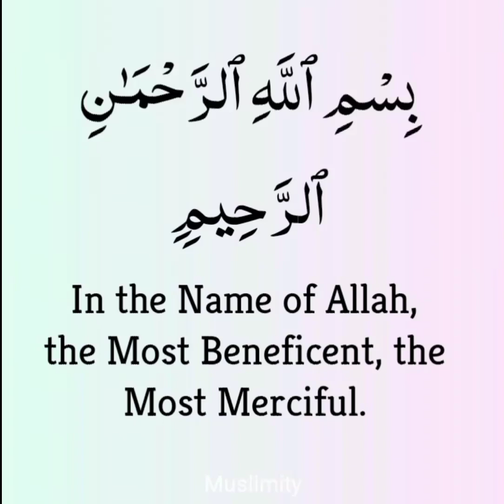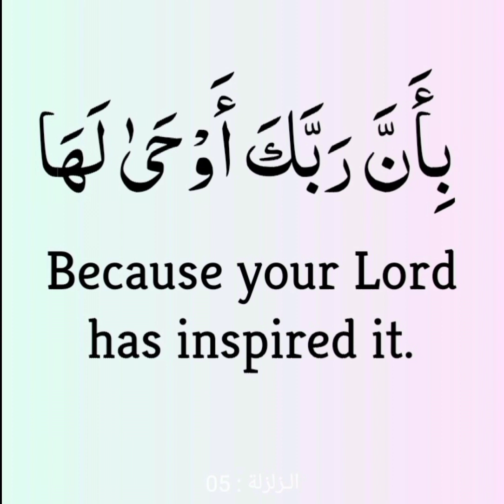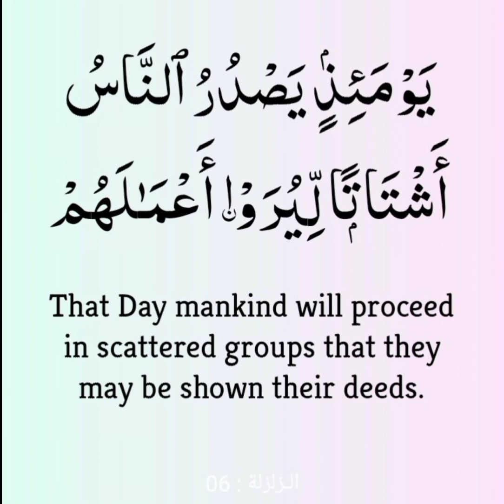Qur'an:Surah_Az_Zalzaala ❤️ korean korea kimtaehyung btsv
surely, Allah loves those who place their trust in him.(Surah_Al_Imran)
And worship your lord until the last moment (of your life) that will most certainly come.(Surah_Al_Hijr)
Holy Quran 💓💓